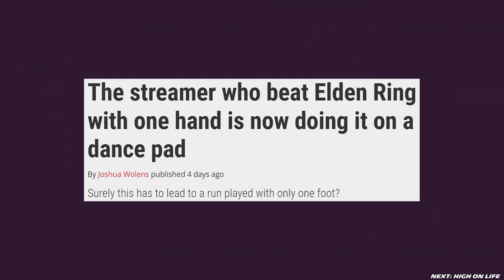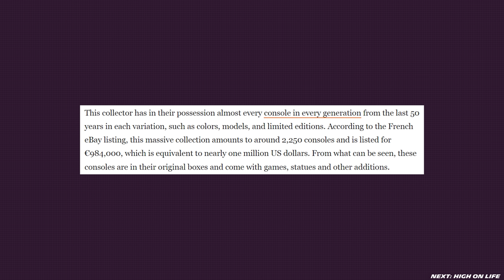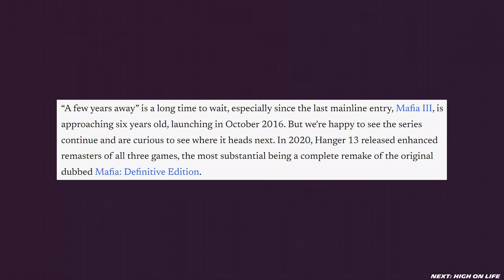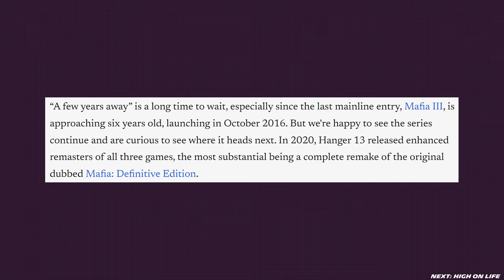SPACEBAR EP#58 - DISCOGRAFIA LUI FUEGO - High On Life | Layers Of Fears | Sam & Max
🔴 Layers Of Fears
⚫ Sam & Max
...and more good stuff

VIDEO CHAPTERS

0:00 - INTRO
0:15 - Prologue
0:33 - Gamer News
3:15 - High On Life
7:34 - Layers Of Fears
11:53 - Sam & Max Save The World / Beyond Time And Space
16:00 - Ce Mai Butonează Butonatorii?
18:39 -  OUTRO

🎥Credits
Host/Writer: Alex Timiș
Regia: Andrei Siran
Producers: Mihai Daniel Cotos & Horațiu Curutiu
Creative Director/Writer: Ioan Uivarosi
Montaj: Radu Tătar
Studio: Numa Film, Stage16